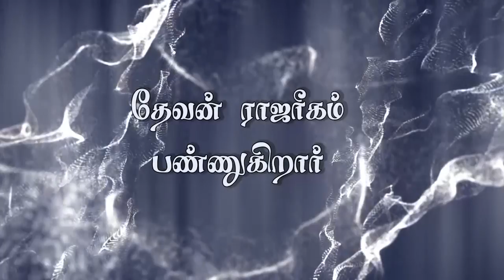Clippings - CONVINCED MIND TRANSFORMED MIND ''தேவன் ராஜரீகம் பண்ணுகிறார்''(01-12-2019) Bro. D.Jestin